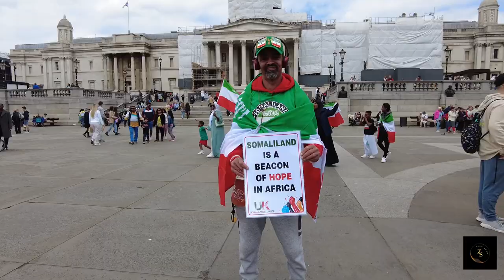Xafladii London ee 18 May 2023@zackshow243